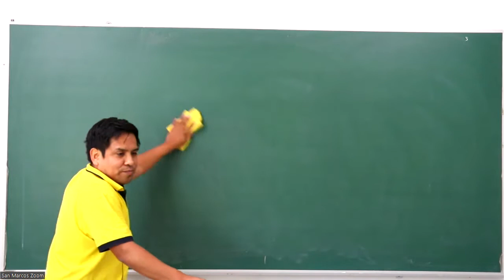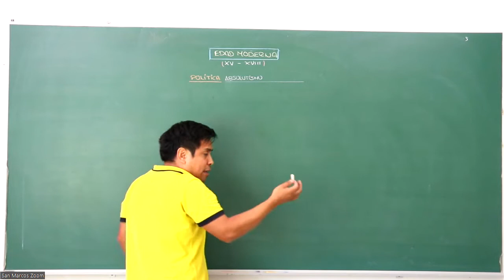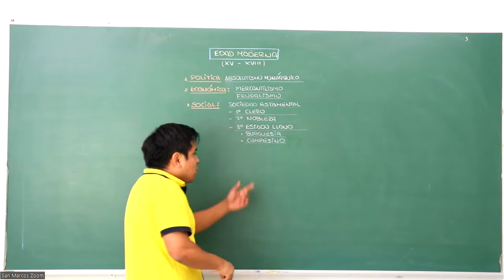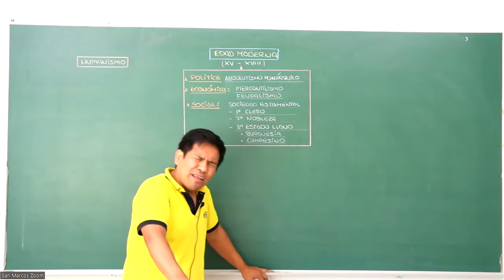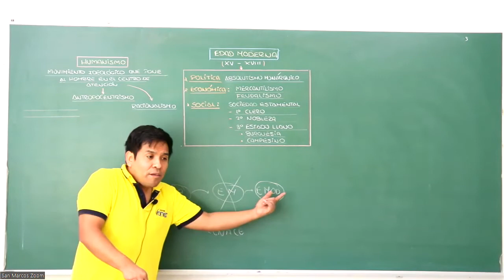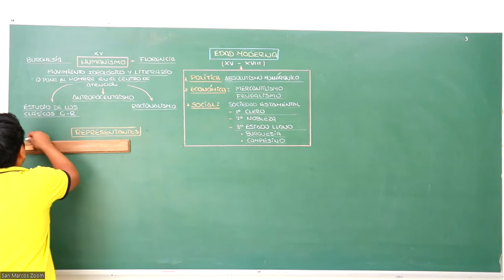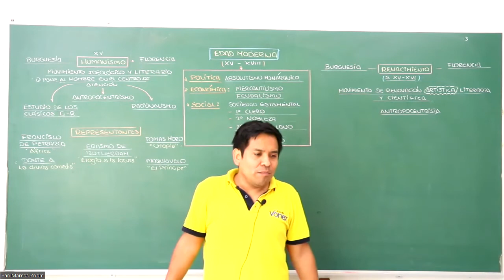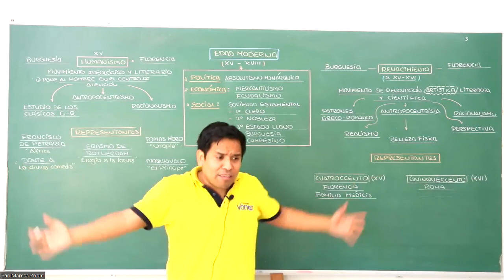Historia universal sem14 parte1 Vonex